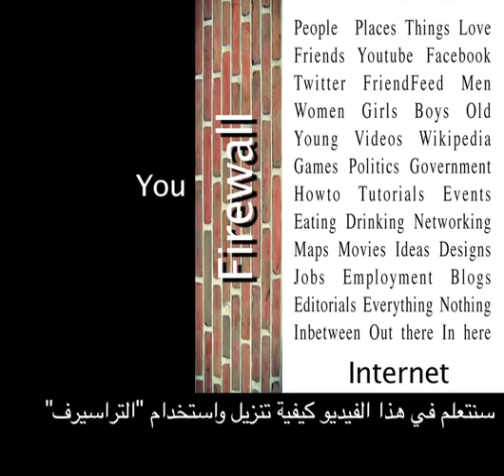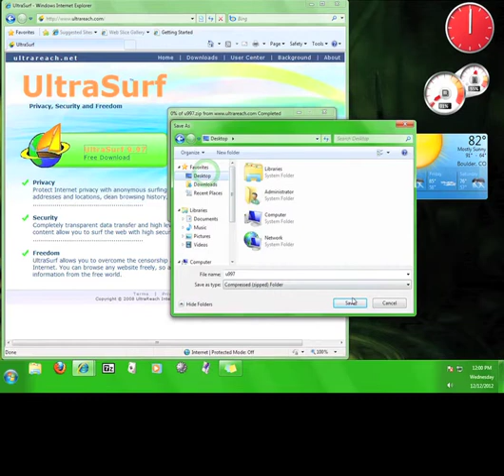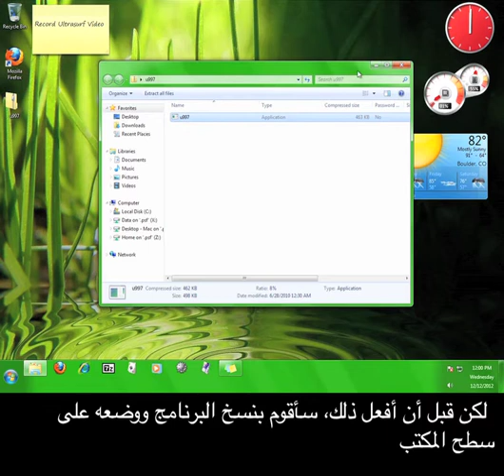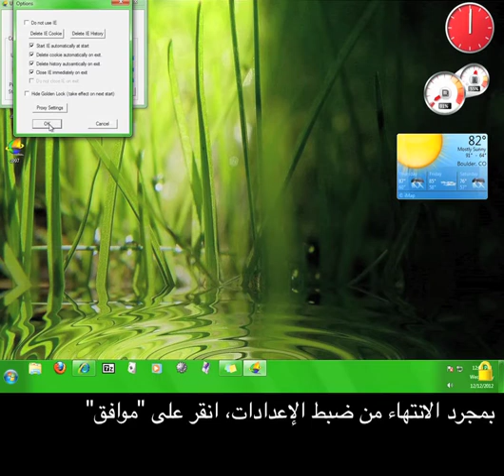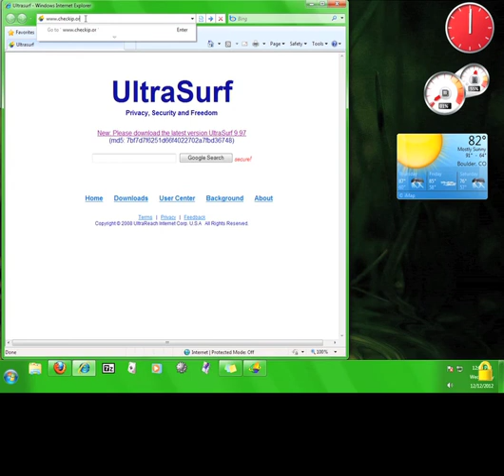كيفية تنزيل واستخدام التراسيرف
Arabic version of our 12pm Tutorial on downloading and using Ultrasurf.